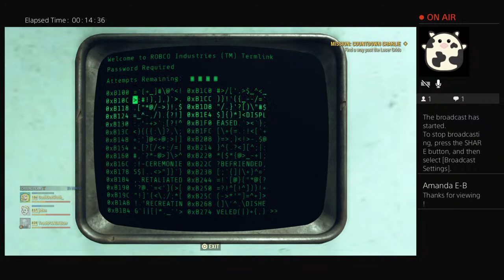TrashPANDABurr DOUBLE XP BAYBEE!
Gaming Fallout 76, hangin with friends, runnin nukes, Double XP weekend